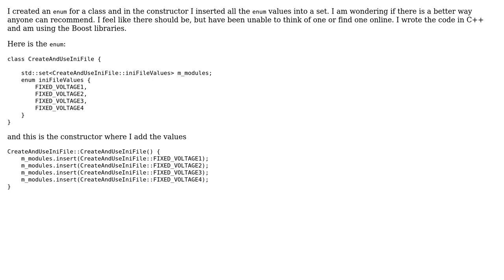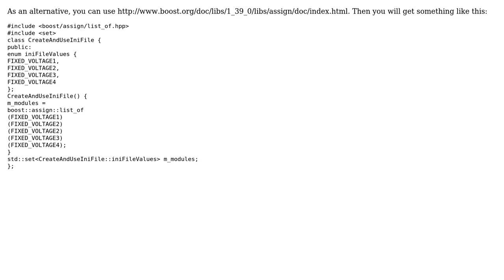Is there a better way to insert an enum into a set without macros? (2 Solutions!!)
Is there a better way to insert an enum into a set without macros?

With thanks & praise to God, and with thanks to the many people who have made this project possible! | Content (except music & images) licensed under CC BY-SA | Music | Images & others | With thanks to user Jamal user Eisenfrost user BenVlodgi user Aaron and the Stack Exchange Network Trademarks are property of their respective owners. You are responsible for your own actions.